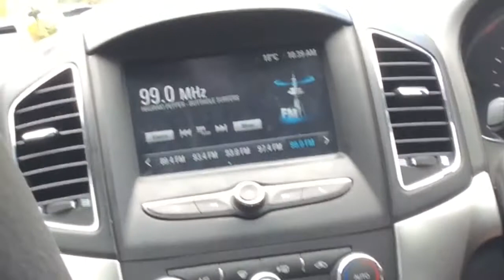HAVING A SLEEPOVER AT ZARAS + CHRISTMAS ASMR VLOGMAS DAY 6 AND 7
HOPE YOU ALL ENJOY SORRY IT WAS SO LONG